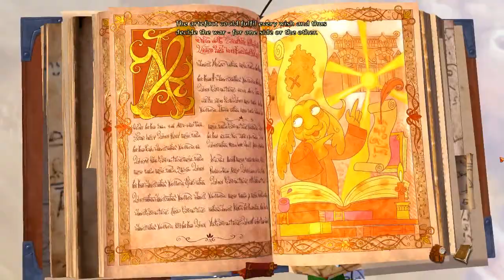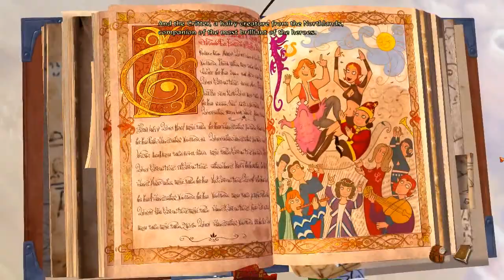Book of Unwritten Tales 2 - 0 Prolog